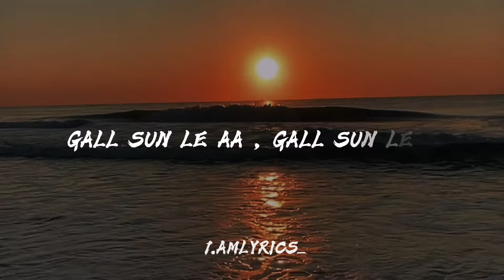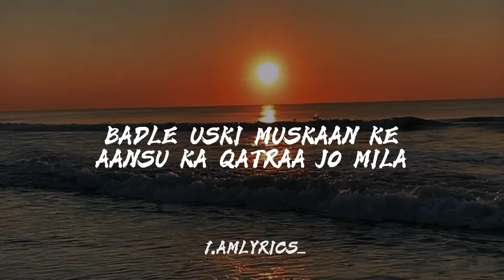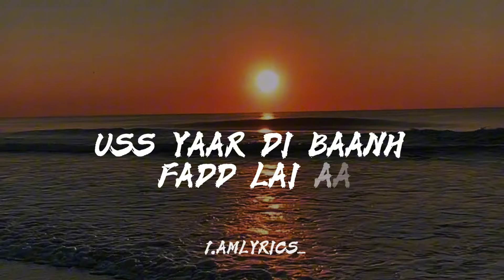Ve Kamleya ( Lyrics )| Asees kaur | 1.amlyrics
Song : Ve Kamleya
singer: Asees Kaur
Lyrics : Amitabh Bhattacharya
Album: Rocky Aur Rani kii Prem kahani